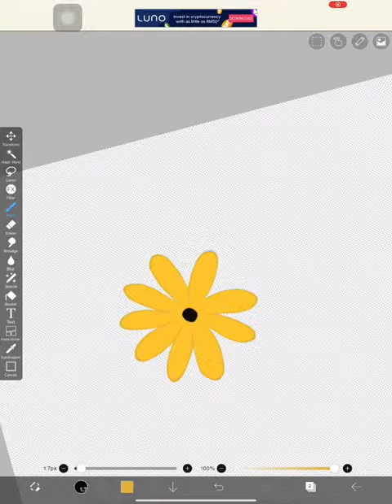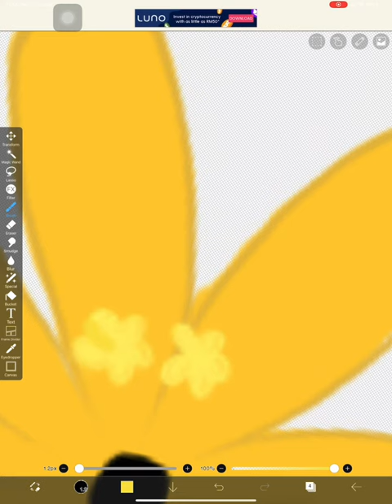GS Emoji Challenge🤩 18th Girl Scouts International E-Camp, Korea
Mission 11: [GS Emoji Challenge]
- Design my own emoji .

Girl Scout Member : Nur Izzah Irdina binti Norhisham
Country: Malaysia